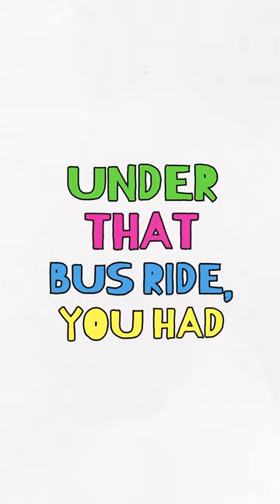De La Speaks: Chuck D of Public Enemy on De La Soul